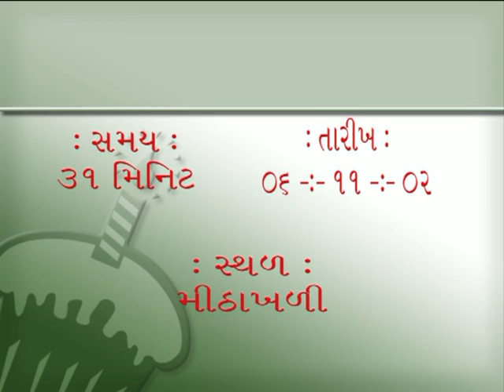Ashray ane nishray no samanvyay Pujyashree